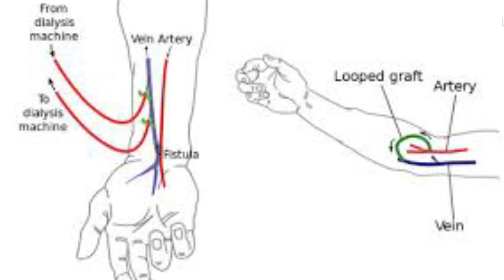Dialysis Fistula kia hota hy...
what is AVF in detail